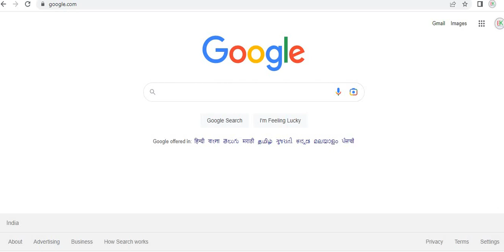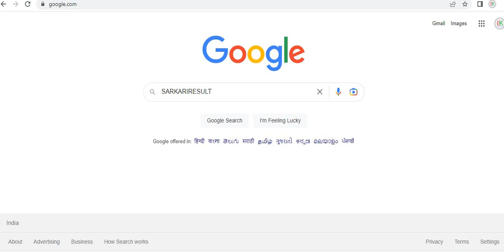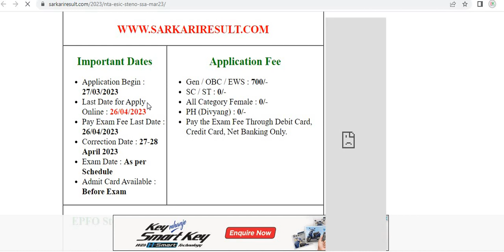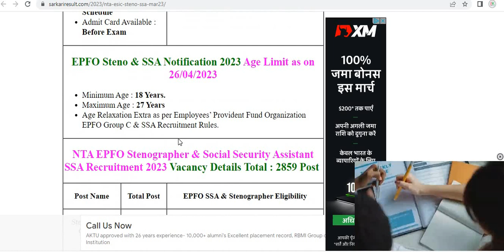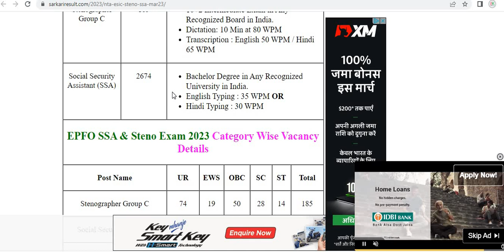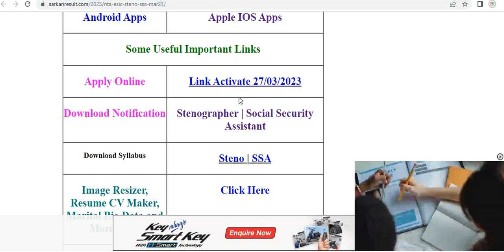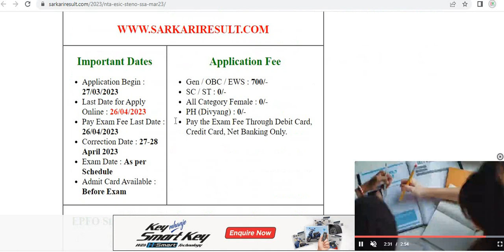EPFO Social Security Assistant Reqruitment 2023// EPFO Age Limit Salary 2023//EPFO Bharti 2023//